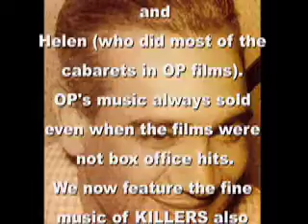O.P. Nayyar's "Mere Dil Zindagi Safar Hai.." KILLERS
"Mere Dil Zindagi Safar Hai.."
Asha Bhosle, Usha Khanna, and
Mahendra Kapoor
Featuring: Helen and Dara Singh
Lyric: Aziz Kashmiri
Film: THE KILLERS (1969)
(HAM SAB QATIL HAI)
Directed by Maruti (Comedian)